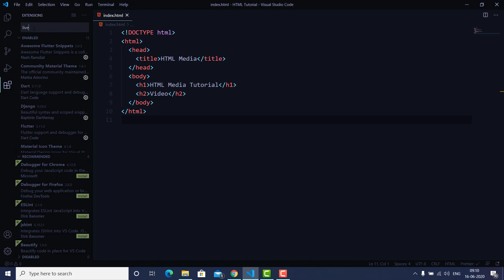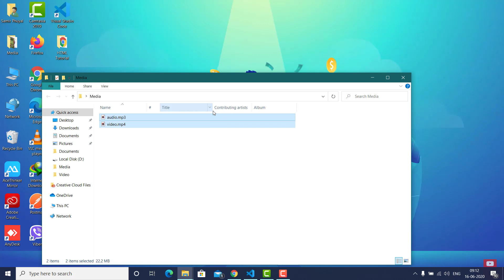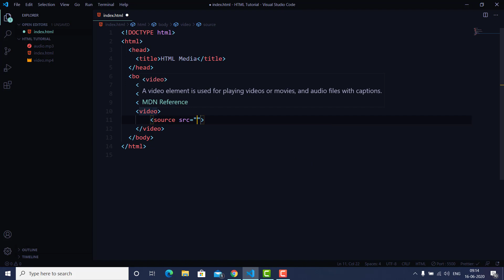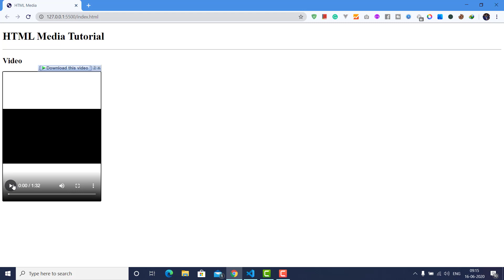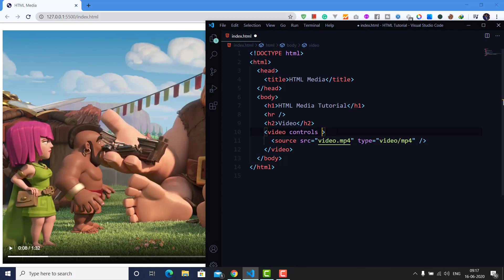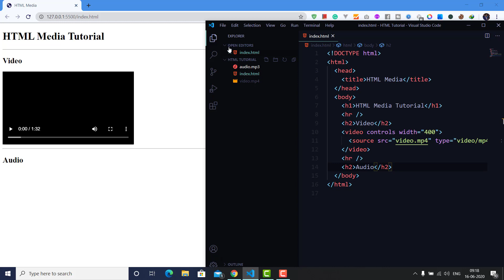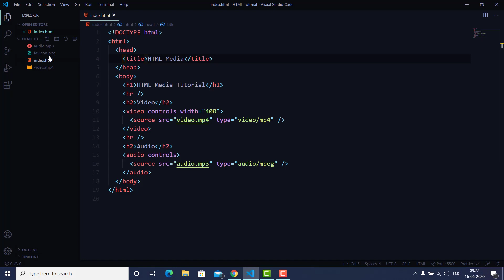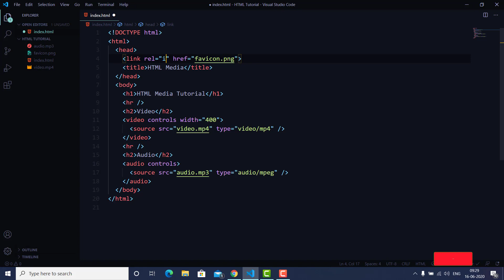HTML Media - Video and Audio - HTML Complete Tutorial in Nepali Part 3 | ICT Gyan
ICT Gyan is the Technology Channel in Nepal which is about videos on web development, how-to programming and technology in the Nepali language for free. If you have any questions then just comment down it and I will do my best to help you!